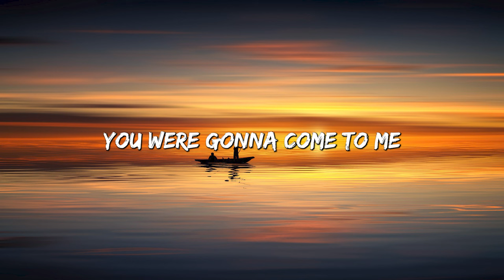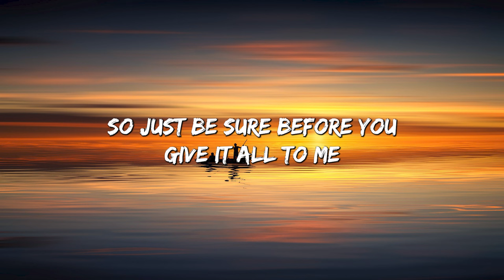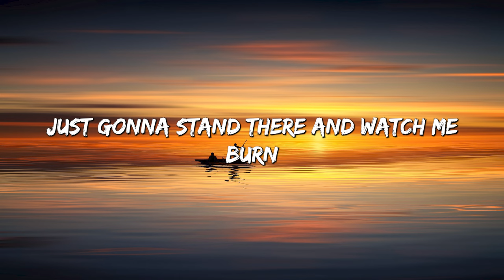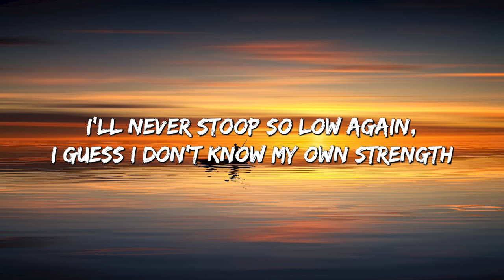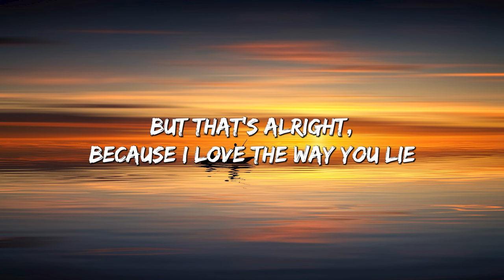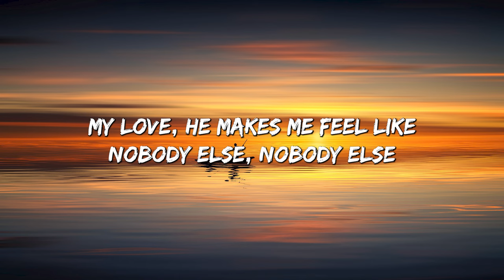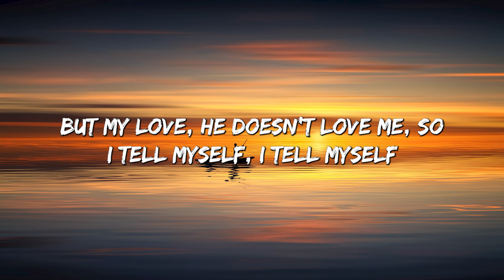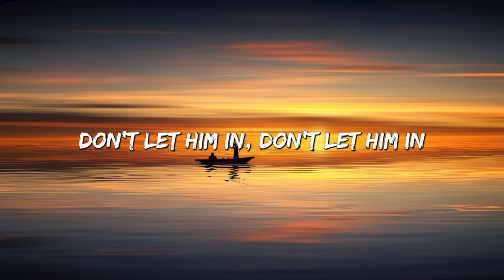Dark Horse - Katy Perry (Lyrics) || Eminem, Rihanna, Dua Lipa (Mix Lyrics)